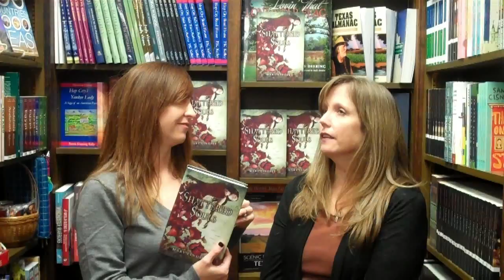interview with YA author Mary Lindsey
Mary Lindsey talks about her debut novel, Shattered Souls and gives us a sneak peek into her 2013 novel tentatively titled, Annabel.